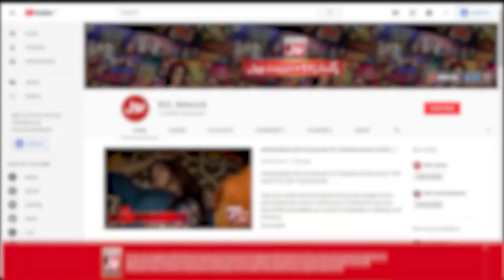Bilal Cuteoo Proposed Mariya | Best Scene | Viral Video | Champions With Waqar Zaka | BOL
Bilal Cuteoo Proposed Mariya | Best Scene | Viral Video | Champions With Waqar Zaka | BOL Entertainment